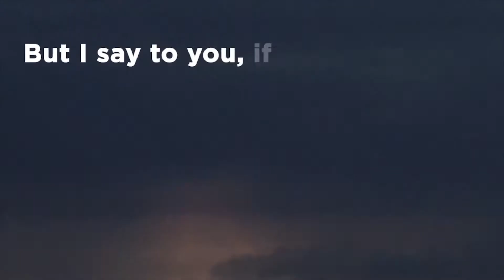A Murder After Church - Part A | Connect with Skip Heitzig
If you think that just attending a worship service is enough to make you a good person, then consider this: the first crime was committed by a mad farmer right after church! The story of Cain killing his brother Abel highlights how dysfunctional the first family was and how sin immediately affected humanity—and still does. Today, we look at the biography of a murderer who went from adoring God to assassinating his brother.